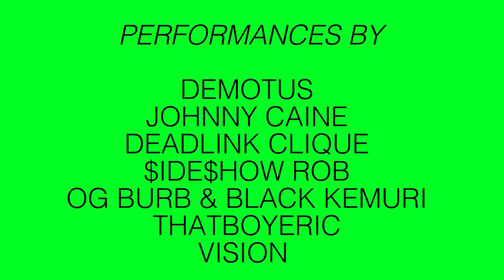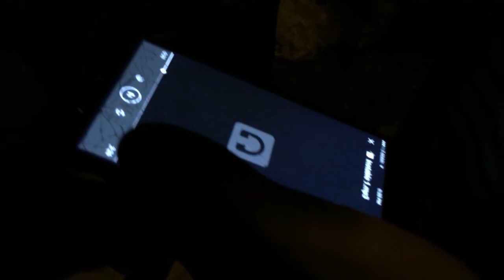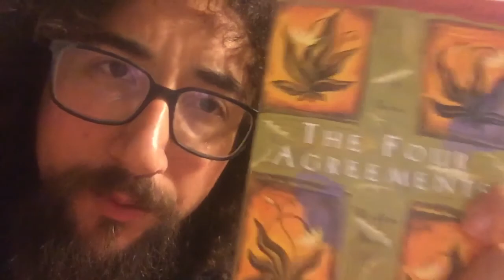This vLOG is boring but RENTS DUE IS TOMMOROW MAY 12TH